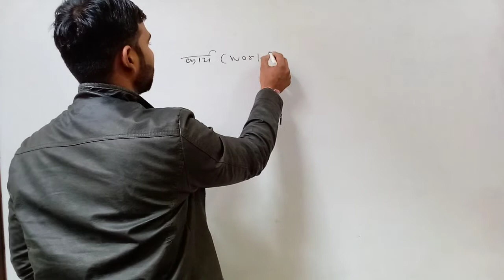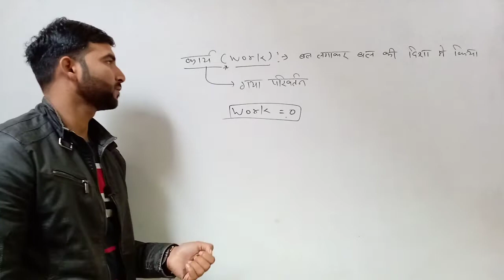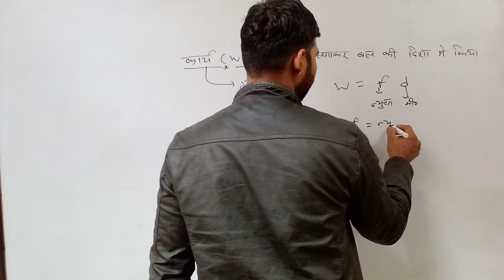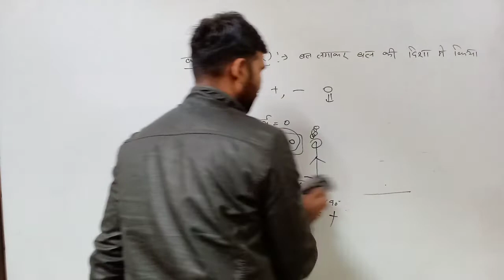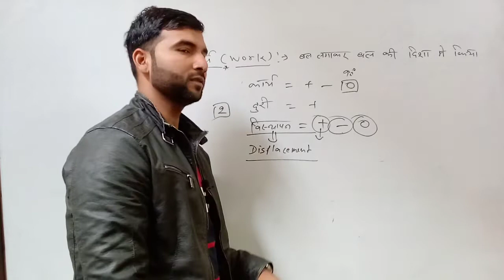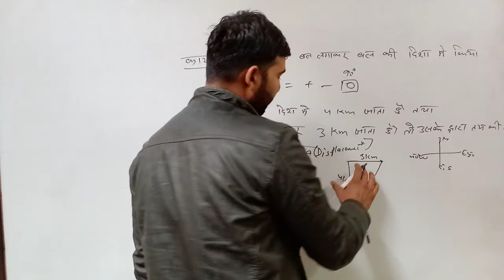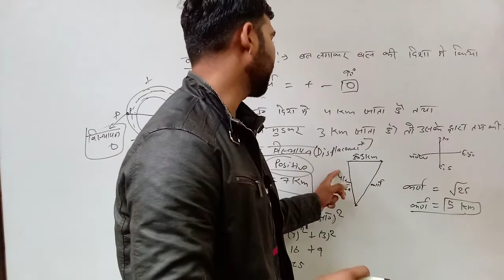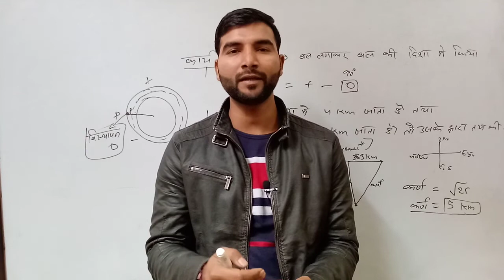कार्य और विस्थापन एकदम आसान ट्रिक से कम्पलीट by-Rahul Upadhyay sir